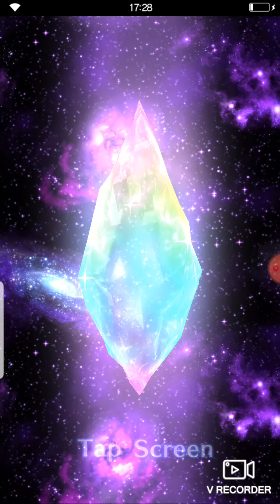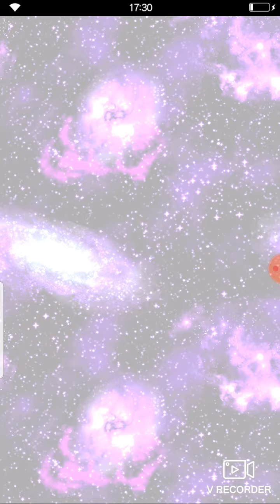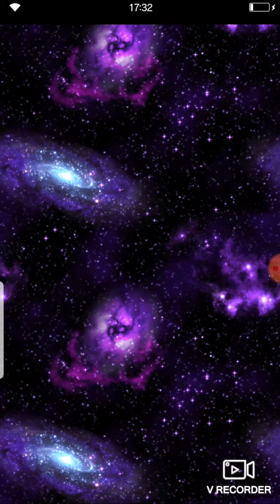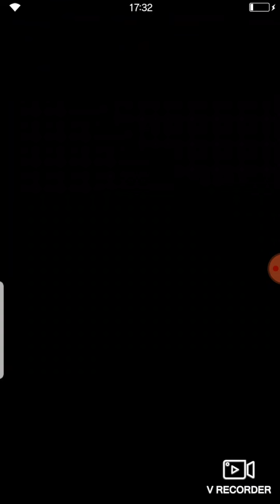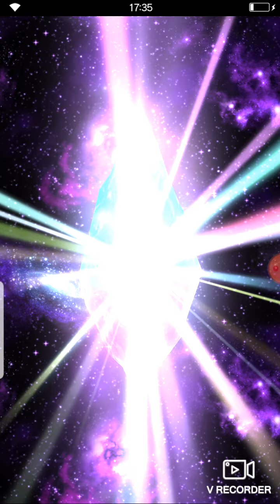FFBE - pulling for Alena and marques de liones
Pulling for Alena & Marques de Liones. Kinda lucky but wished i got them sooner the on the 2nd free pull.